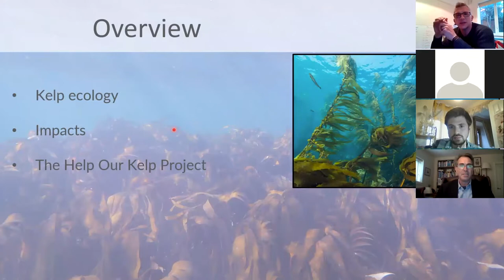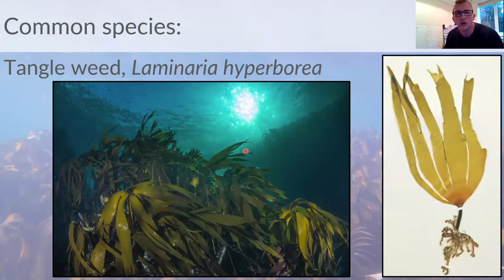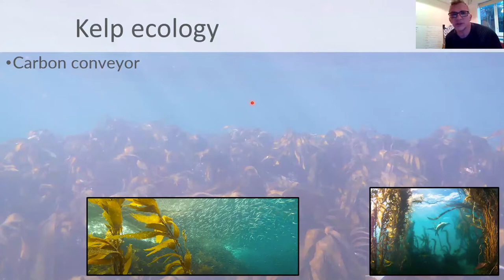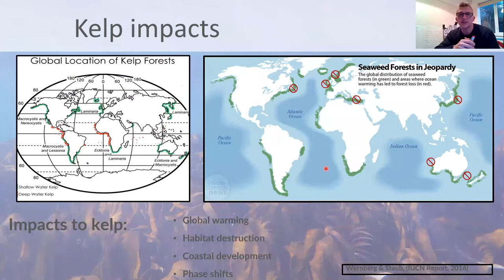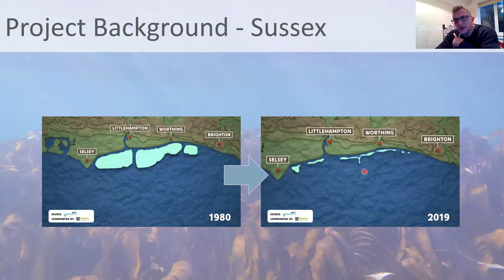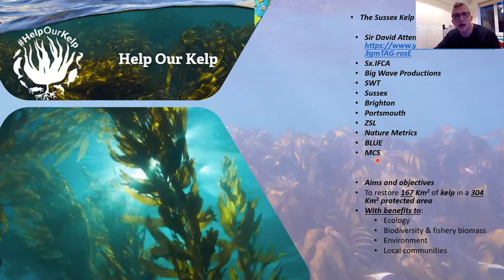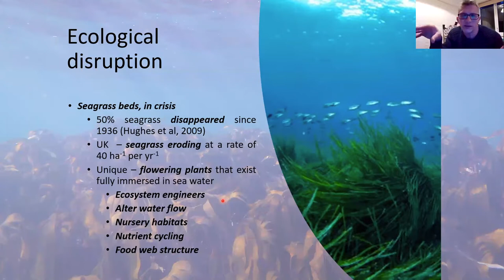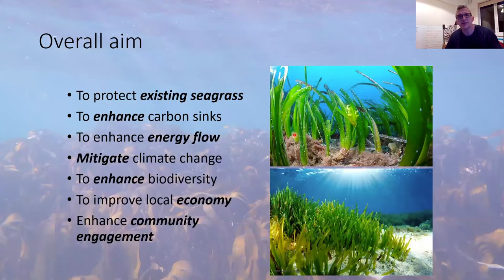The Coastal Blue Green - Why are seagrass and kelp forests so important? | Dr. Ian Hendy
Coastal and near-shore marine vegetated ecosystems are essential for life on Earth. Ecosystems including mangrove forests, saltmarsh, seagrass beds and kelp forests are incredible carbon sinks. These habitats drawdown huge amounts of carbon from the atmosphere, and deliver an amazing list of ecosystem services including (1) mitigation of climate change, (2) improving water quality, (3) significant enhancement to fishery biomass, (4) improved nursery function, and (5) deliver food provisioning for many communities. However, we are losing these essential ecosystems rapidly. These losses magnify issues associated with climate change, and the increase of habitat loss only serves to exacerbate the sixth mass extinction. We have seen between 80 to 90 % loss of kelp forests spanning Canada to Norway and at the current rate of loss, the UK will have zero kelp forests by the end of this century – resulting in more than a 90 % loss of marine wildlife. In addition, we have lost more than 90% of our seagrass habitats in the UK. Find out how we aim to bring back these crucial ecosystems, and what lessons can we learn.

About our speaker: Dr. Ian Hendy

Dr. Ian Hendy is a Senior Lecturer and Researcher in Coastal Ecosystems at the University of Portsmouth. Ian is an editor and author of the Seagrass Restoration Handbook: UK and Ireland. His most recent research has been based in the mangrove forests of Southeast Sulawesi, Indonesia, with interests focused upon the essential role of ecosystem engineers, the factors that influence biodiversity, the recycling of carbon in coastal ecosystems and the enhancement of, and conservation of marine fisheries and MPAs. As a professional marine conservation ecologist, Ian’s research investigates and seeks to understand how human interactions, environmental variation and climate change are responsible for altering biodiversity, biomass and productivity. Ian’s aim is to facilitate the rewilding of marine ecosystems in an effort to restore the natural ecology, biodiversity and energy flows - focussing on the structure and function of ecosystems. In particular, Ian looks for unusual patterns within his data, and strives to understand reasons driving diminishing aquatic ecosystems and how best to improve, restore and manage those impacts.

Recorded on Wednesday 13th April 2022

Introduction - 00:00
Talk - 01:35
Questions and Discussion - 44:17